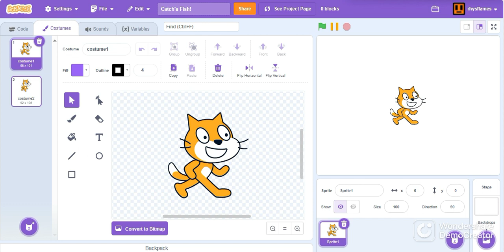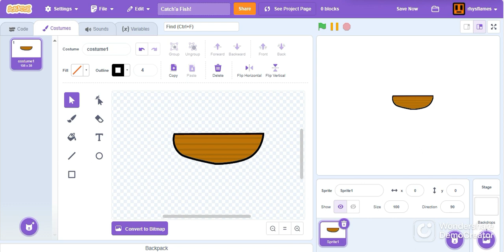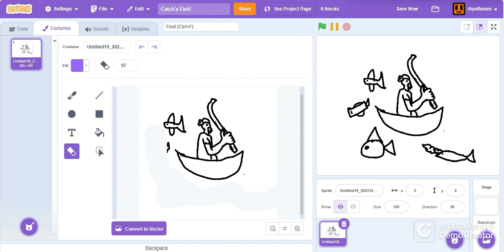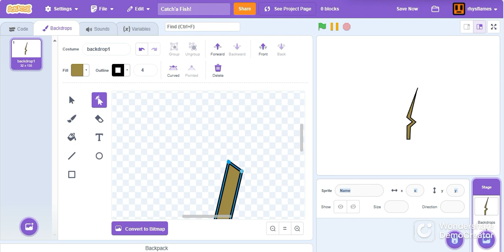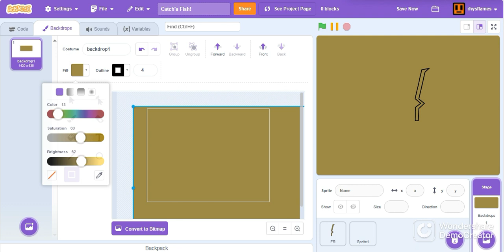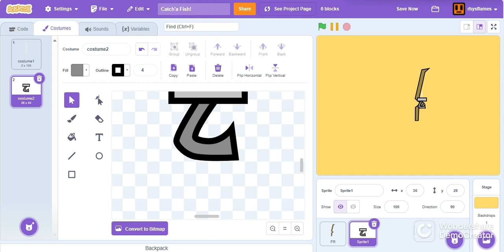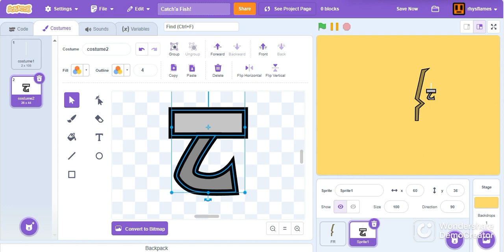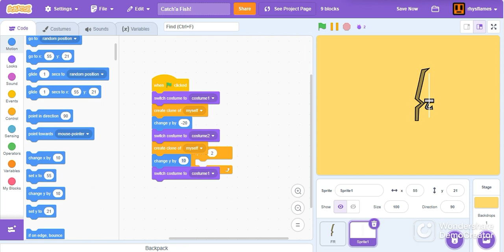Scratch Game Run Through